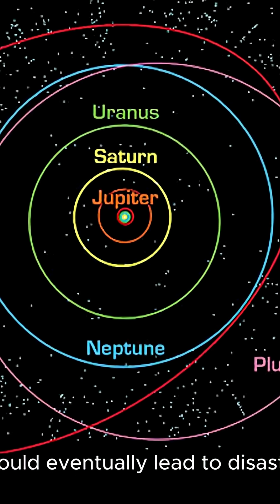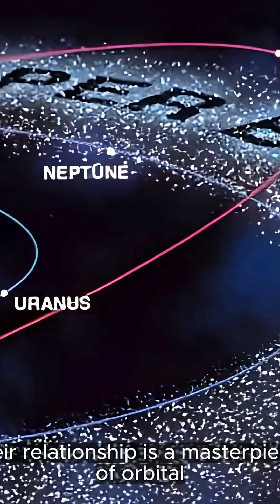Why Pluto Never Collides with Neptune 🪐❄️ The Orbit Mystery Explained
❄️ At the frozen edge of our Solar System, Pluto’s orbit is tilted and eccentric, crossing Neptune’s path for about 20 years during its 248-year journey around the Sun.

So why don’t Pluto and Neptune ever collide? 🤔

In this video, we break down the celestial mechanics that keep Pluto safe — a cosmic dance guided by orbital resonance, tilt, and timing.

📌 What you’ll discover:
🔹 How Pluto’s tilted orbit crosses Neptune’s without crashing
🔹 The role of 3:2 orbital resonance in their gravitational relationship
🔹 Why Neptune’s position always keeps Pluto safely out of harm’s way
🔹 What this teaches us about stability in the Solar System

From icy Pluto’s hidden path to the precision of orbital mechanics, this is a cosmic puzzle that shows how the universe runs on gravity, resonance, and perfect timing. 🌌